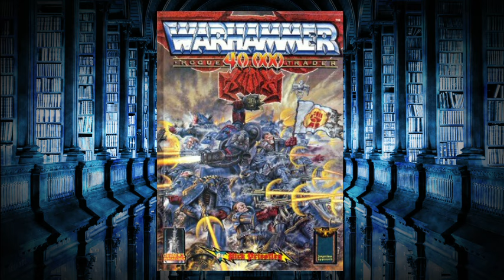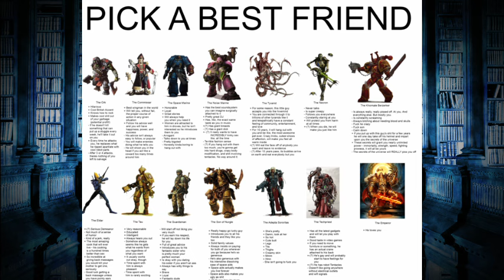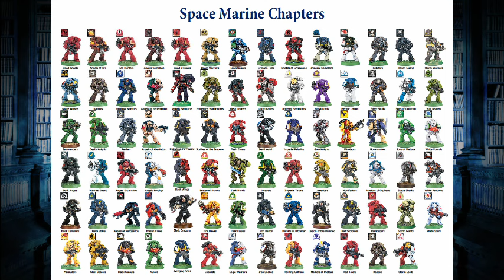Warhammer 40,000 - Wprowadzenie do uniwersum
Cześć! Na dobry początek filmik wprowadzający do uniwersum Warhammera 40K i jego ras oraz wyjaśniający kilka kwestii dotyczących funkcjonowania kanału. Miłego oglądania!

Jeśli jednak nie macie ochoty słuchać mojego gadania przez kolejne 25 minut z hakiem , to Smaczuś z Skarbnicy Warhammera omówił powyższy temat "w pigułce"

Proszę pamiętać , że jedyne do czego roszczę sobie prawa to nagranie mojego głosu. Pozostałe materiały są własnością ich twórców(głównie Games Workshop) i są przeze mnie używane na podstawie art.29  ustawy o prawie autorskim i prawach pokrewnych z dnia 4 lutego 1994 r.